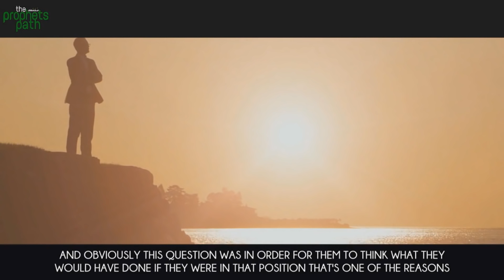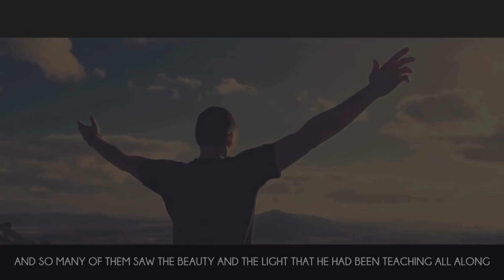He Left A Legacy _ Prophet Muhammad _ Mufti Menk